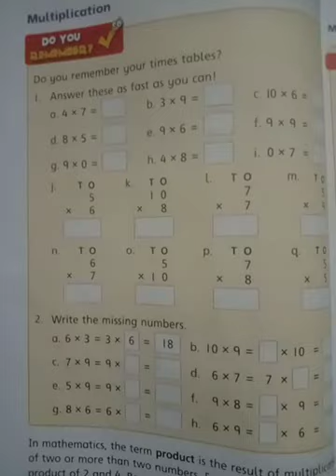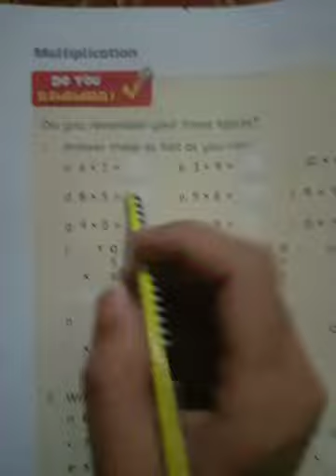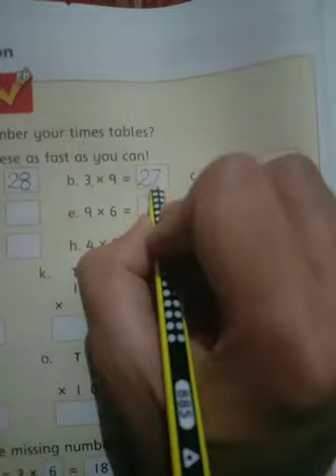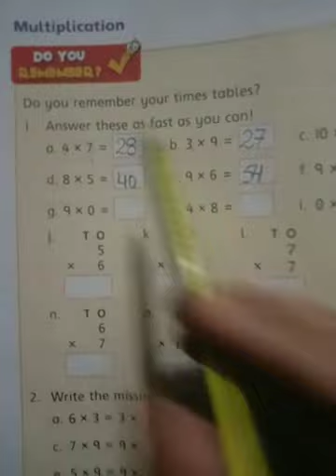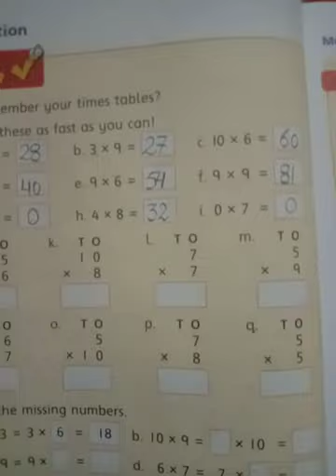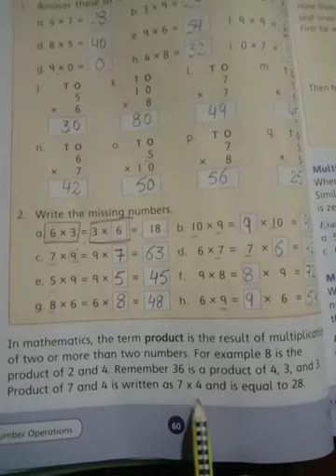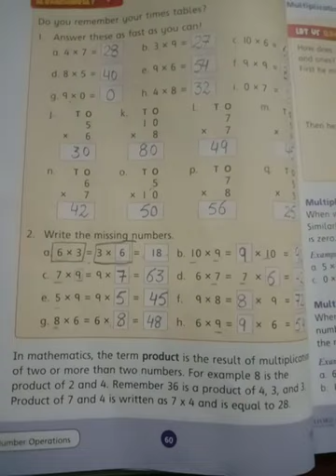CLASS 3 MAY Maths Page# 60 lecture#27